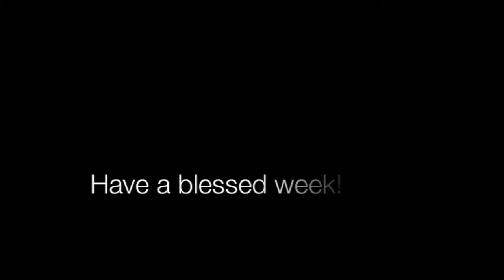Springtown December 13th, 2014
Women's Weekend at Springtown Seventh-Day Adventist Church